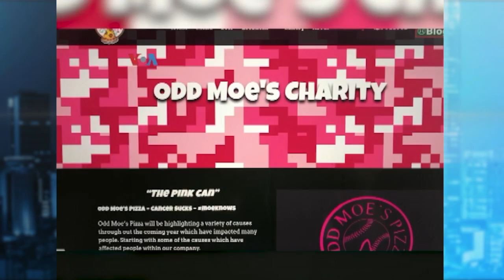DIASPORA INDONESIA DI SALEM, OREGON, BANGUN BISNIS WARALABA PIZZA